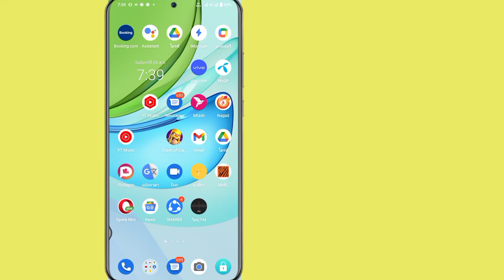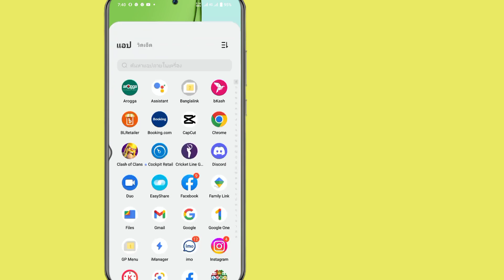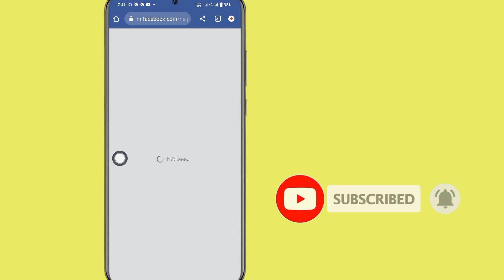วิธีแก้ไข Facebook Dating ไม่แสดง || แก้ไข Facebook Dating ไม่พร้อมใช้งานในปี 2023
ในวิดีโอนี้ ฉันจะแสดงวิธีแก้ไข Facebook Dating ไม่แสดง (2023)  เป็นวิธีที่ค่อนข้างง่ายและง่าย  ดังนั้นให้ดูวิดีโอแบบเต็มโดยไม่ข้ามเพื่อเรียนรู้ตัวเลือกการออกเดทบน Facebook ที่ไม่แสดง...